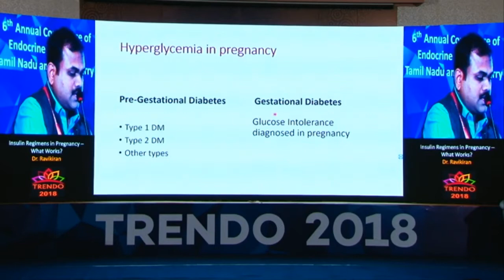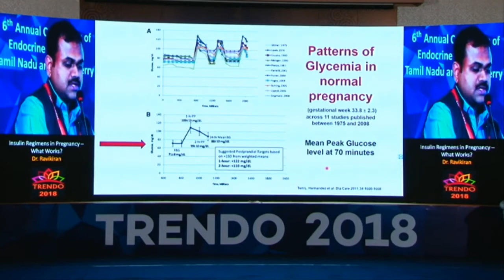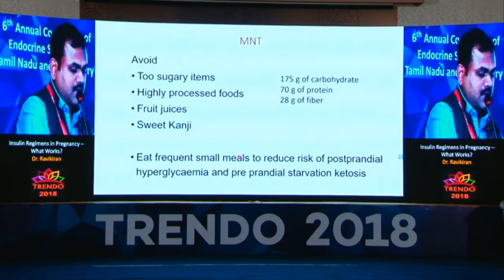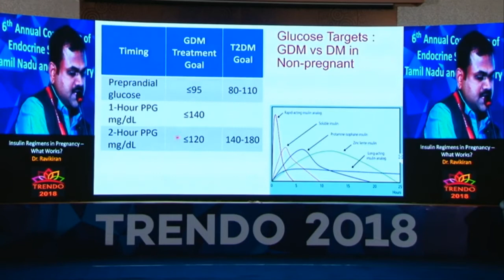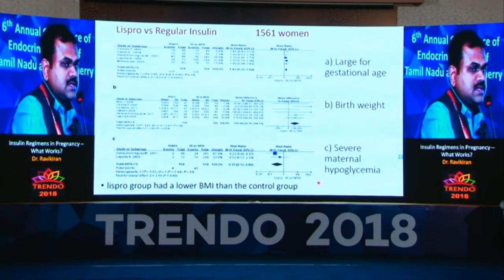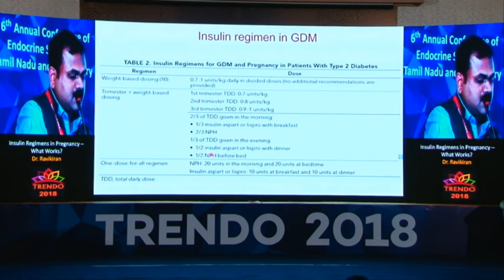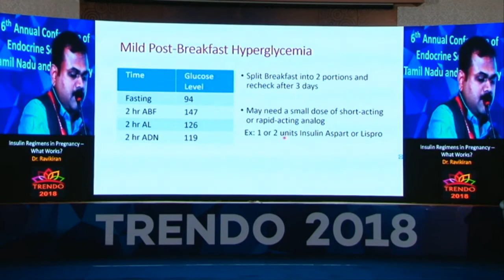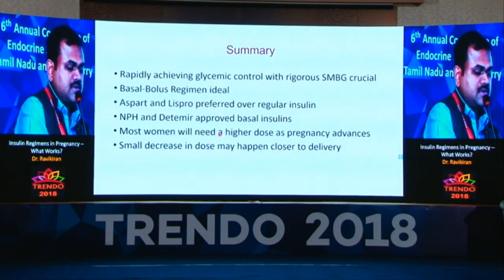Insulin regimens in pregnancy - What works?-Dr Ravikiran-Trendo2018